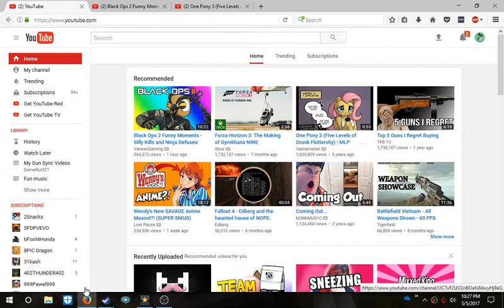United Sates of America National Anthem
WTF king of friends do I have